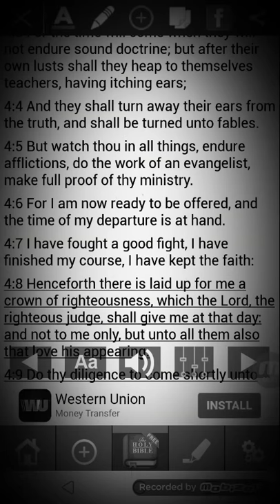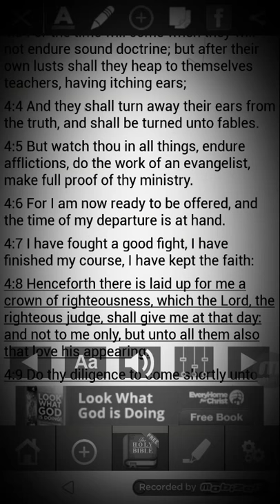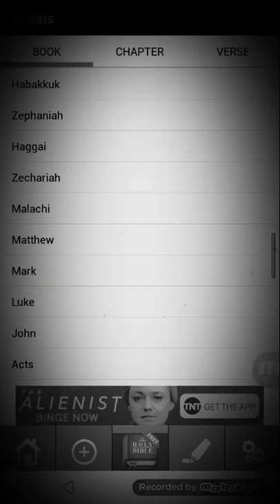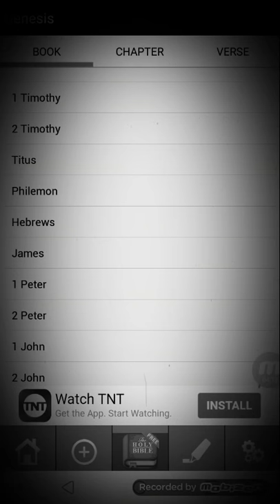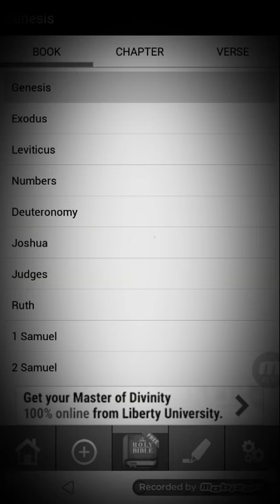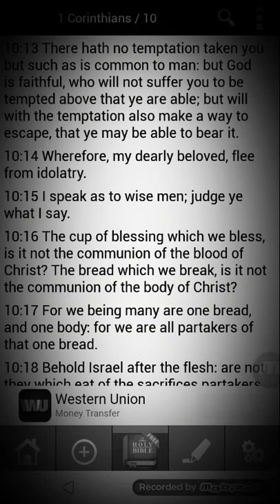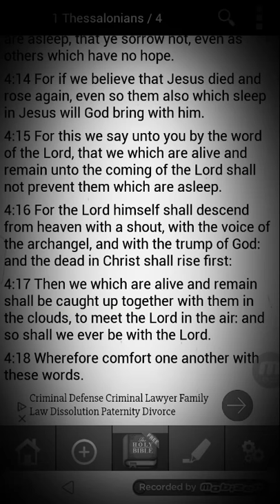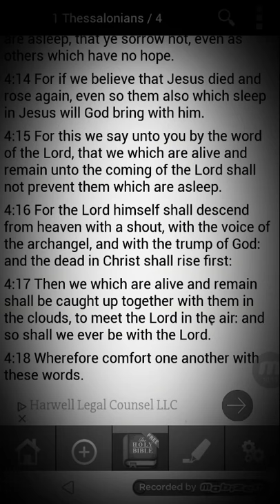Despise not the chastening of the LORD!!!